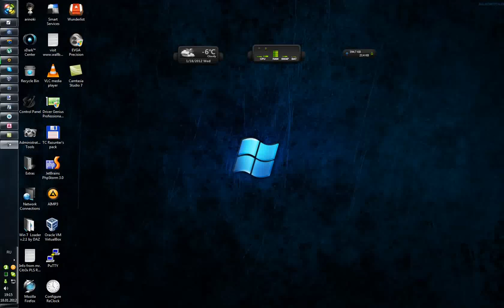some boring video - 01